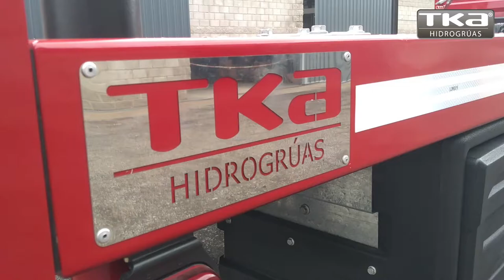Hidrogrúa 14.700 Corralonera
🏗 Instalación de Hidrogrúa TKA 14.700 Corralonera. Incluye accesorios para realizar el trabajo de manera más eficiente.
Representante 🏅 Oficial en Mendoza.